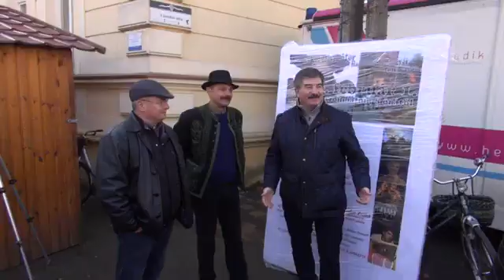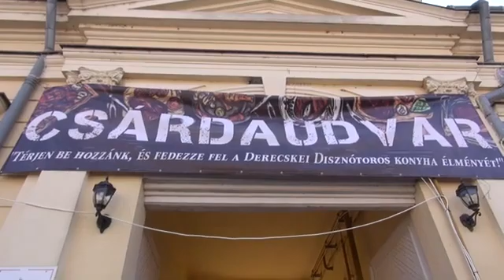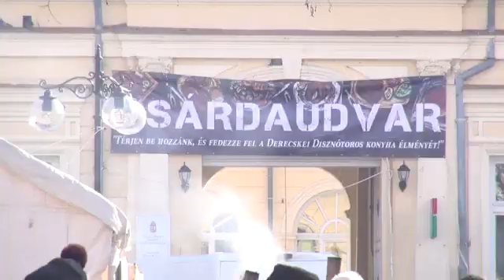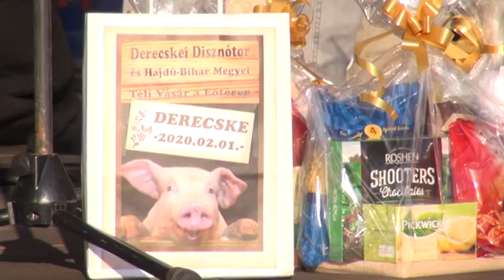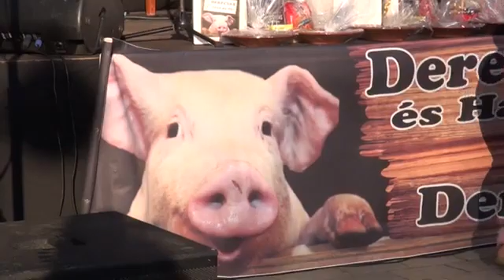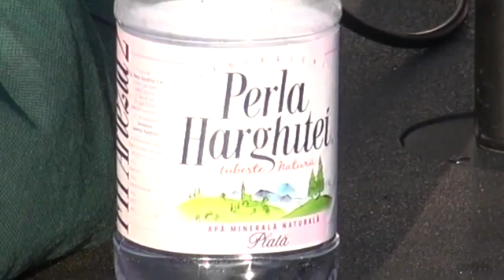XII. Derecskei Disznótor